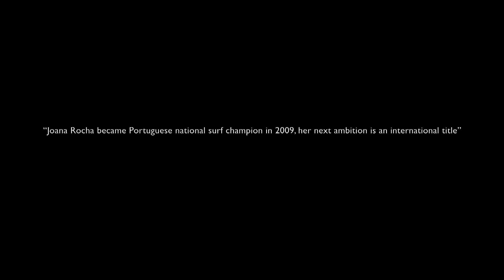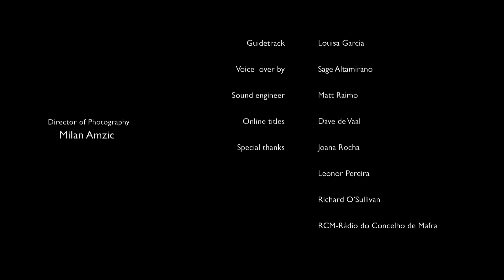Short Surf Film "BE" ft. Joana Rocha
Short Surf Film BE tells the story of a young girl and her dream of becoming a professional surfer. BE celebrates hope, determination and pursuing ones dreams.